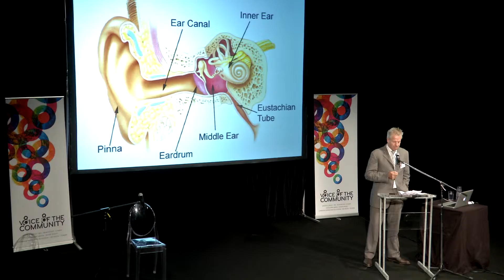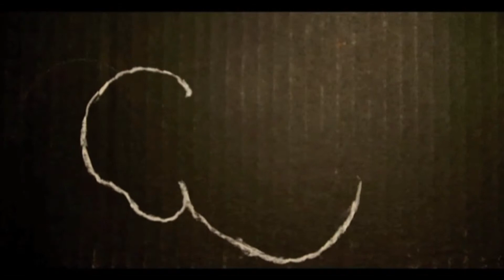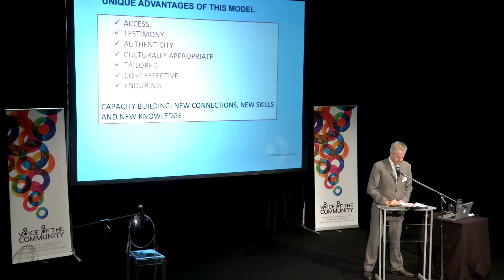Case Study: The National Indigenous Ear Health Campaign - Lee Hubber, I&G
Voice of the Community Conference - Monday November 18, 2013. Meeting the broadcasters and finding out about Aboriginal and Torres Strait Islander Media